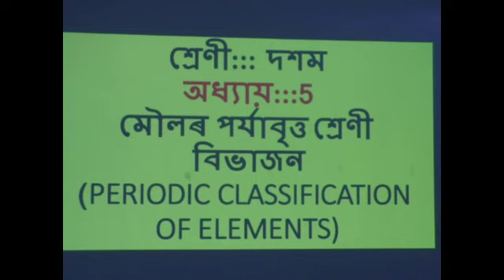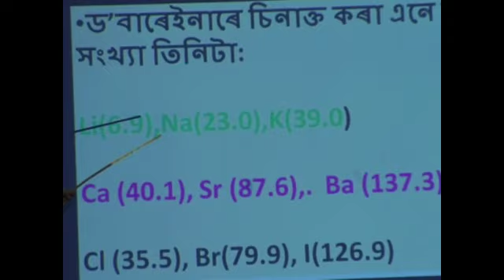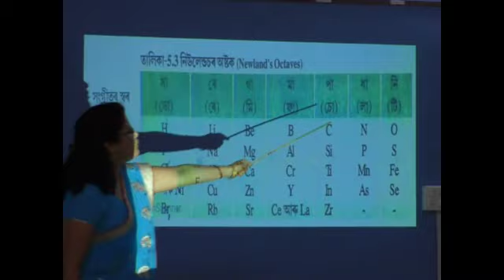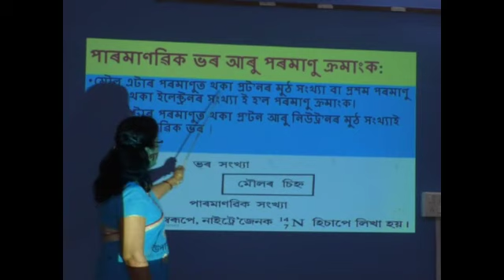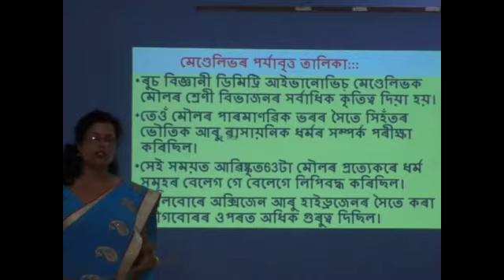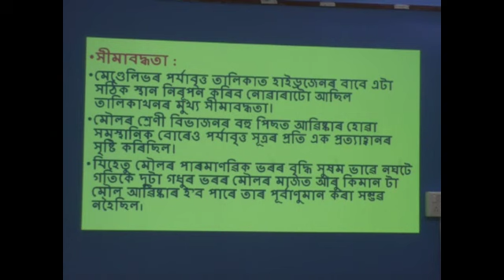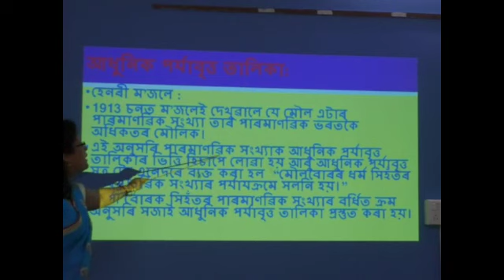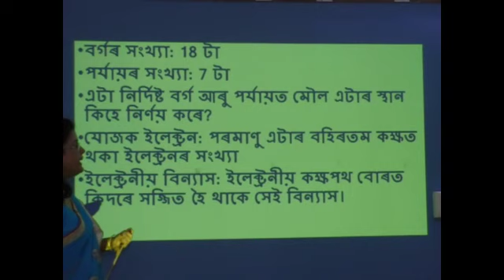মৌলৰ পর্যাবৃত্ত শ্ৰেণী বিভাজন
Class: X
Sub: Gen Science
Teacher: Nabanita Doul Baruah
School: Kaliabor HSS